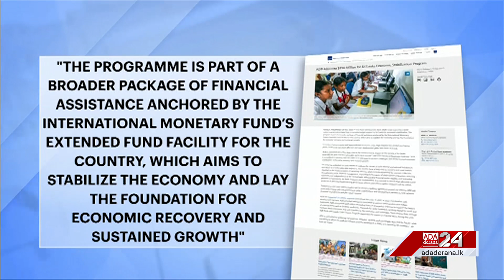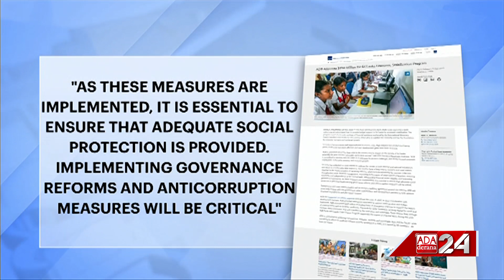ADB approves USD 350 million loan for Sri Lanka’s economic stabilization (English)